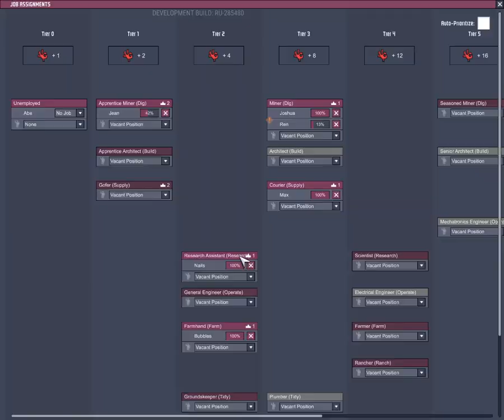Let's Play Oxygen Not Included Cycle 120 129